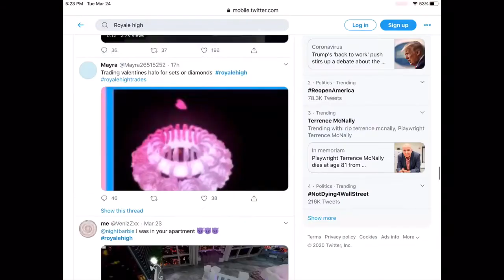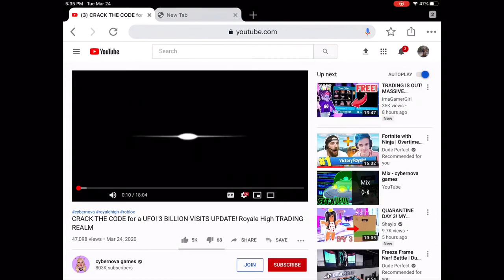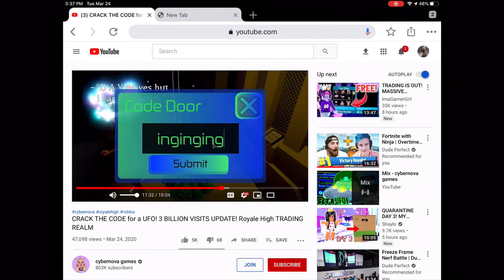TRADING IN ROYALE HIGH!!! NEW SPACE WORLD AND FREE UFOS!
So excited about trading! :D
Credit to Ashleybunni, Cybernova games, and Shaylo for video clips.

And if anyone has a halo, I’d be interested in trading. XP